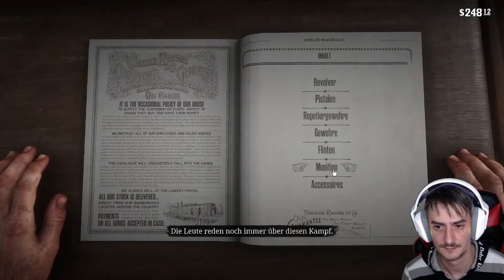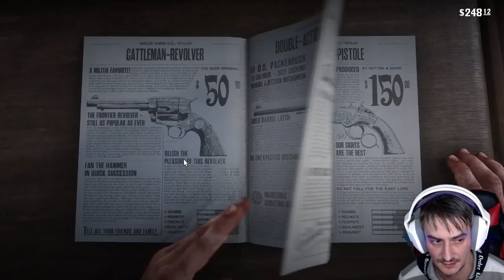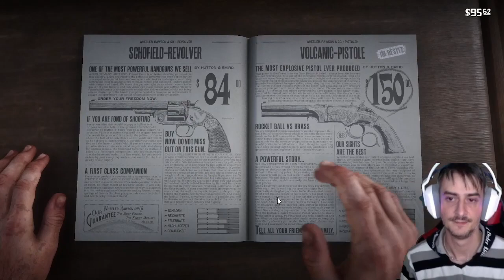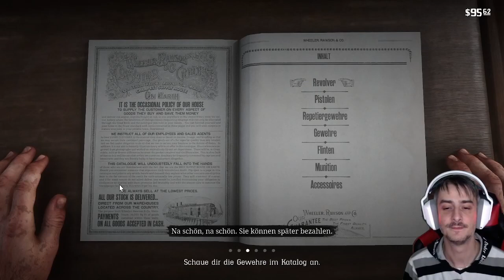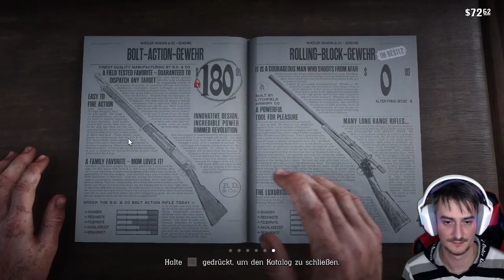🤠Folge 20🤠 *👛Investitionen👛* - [🐎Red Dead Redemption II🐎] (Off:VinnyWantsToKnow)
Red Dead Redemption 2 spielt nach dem Ende des Wilden Westens im Jahr 1899.
Der Protagonist Arthur Morgan ist ein Outlaw, der mit der Bande von Dutch van der Linde Verbrechen begeht.

Der wütende und nach Rache suchende Cornwall beauftragt die Pinkerton Detective Agency, eine gut organisierte Detektei, die Bande zu stellen und festzunehmen.
Während des gesamten Spiels wird die Bande von den Pinkerton-Agenten Milton und Ross gejagt und muss fortwährend weiterziehen, um der Strafverfolgung zu entgehen.
Arthur und der Rest der Bande erfüllen zahlreiche Aufgaben und Raubüberfälle, um die Bande über Wasser zu halten, wohingegen Dutch ständig den letzten und ultimativen Raubüberfall verspricht, der finanzielle Sicherheit und Freiheit bringen soll.